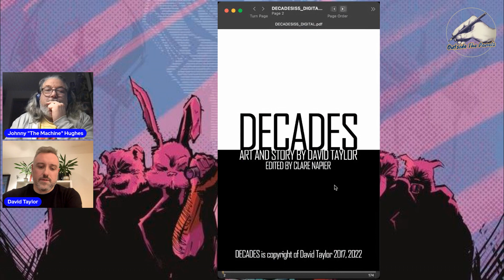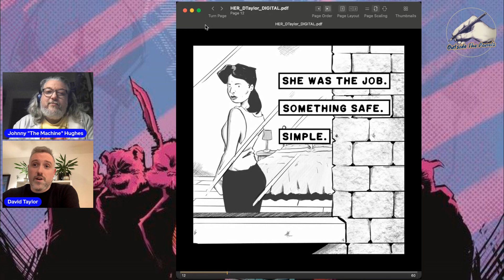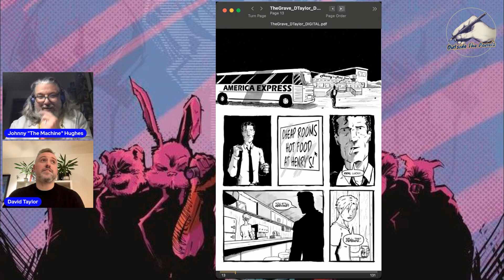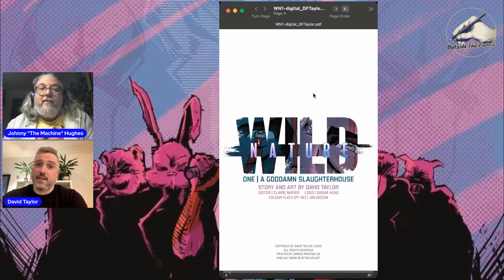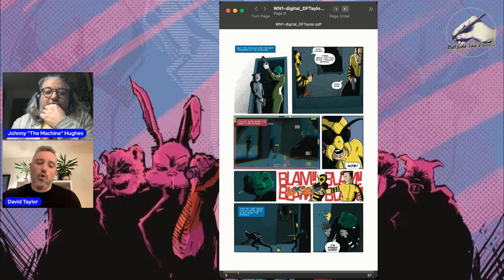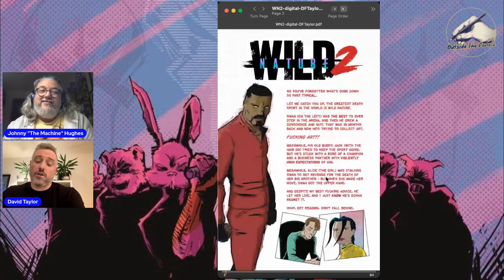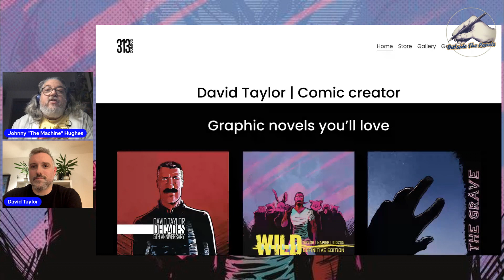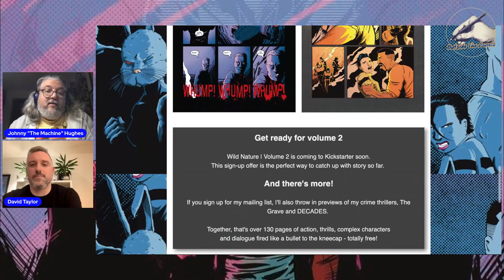Outside the Panels - David Taylor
Outside the Panels is back, this time bringing an immensely talented Scottish writer artist, David Taylor who joins The Machine to talk about the last 7 years in indie publishing before setting up a new Kickstarter for Wild nature #3. Its all here, where the only the best and newest creators hang, Outside the Panels!

Wild Nature summary: The Hunger Games meets The Running Man, with complex characters fighting in a dystopian Miami. Wild Nature is the fastest-growing sport in the world, as animal-masked killers fight for supremacy, with complex characters and big action.

Cy Swan was the greatest of all time. - until he retired. He’s done with the game, but it isn’t done with him. As he tries to break free of a life of violence, the only person who believes he can change thinks he killed her brother. Over the course of a brutal, emotional week, they'll both have to answer a dangerous question: what's your Wild Nature?

Host:
Johnny “The Machine” Hughes – @johnnyhughes70 and the show at: @OutsideThePanels

Produced by Johnny Hughes & Al Mega